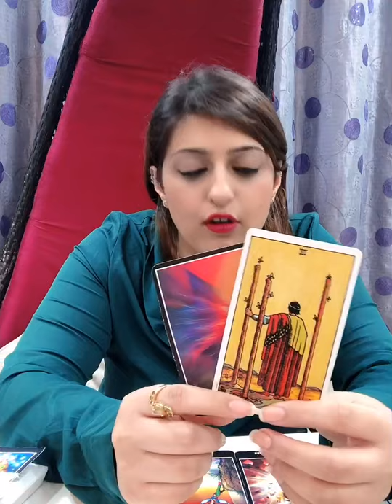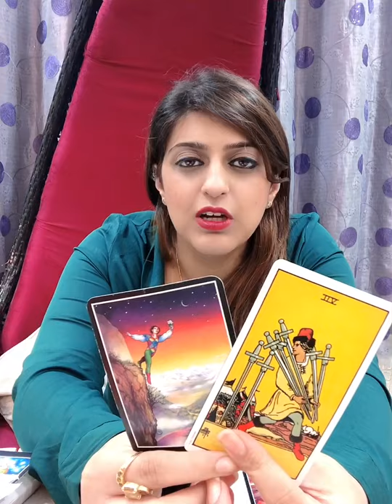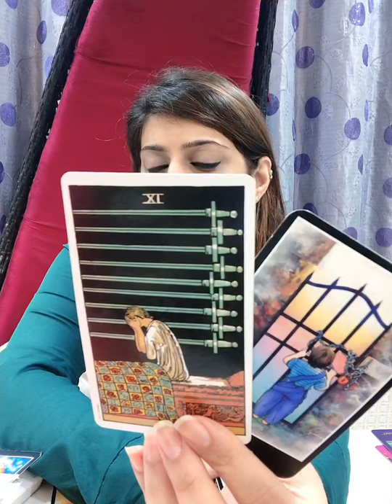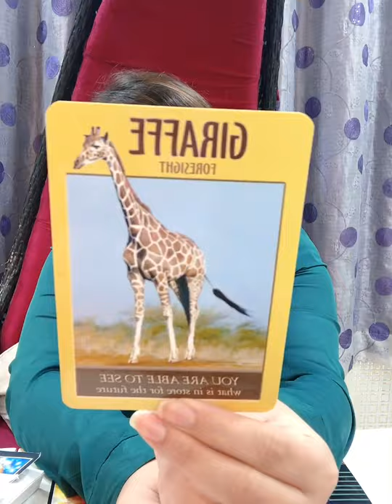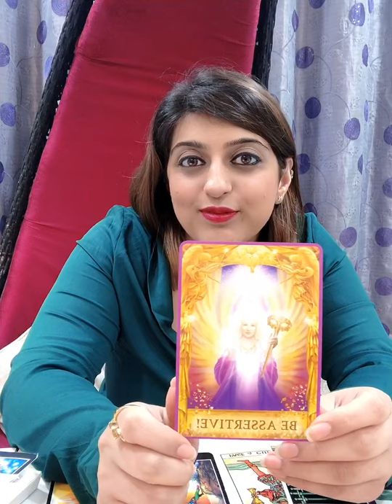Gemini 1-7th sept ‘20 - The breakthrough you wanted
Cancer weekly reading from 1st sept- 7th sept ‘20

Thank you to all our followers and everyone who supports this account. Thank you for all your likes, share and follows. For this reading I am using Rider Waite, Osho zen, power animals, romance angels by Doreen virtue, angel answers and sacred traveler.